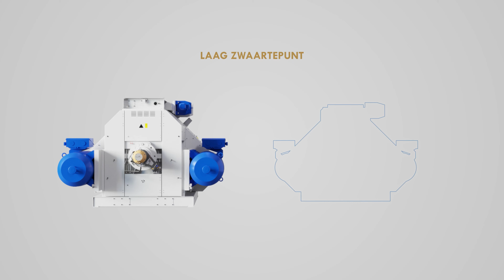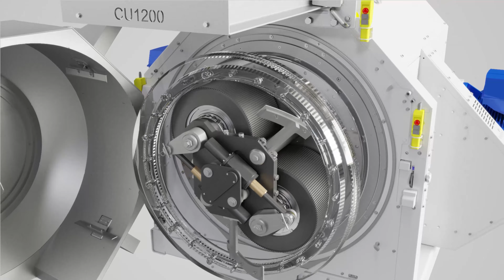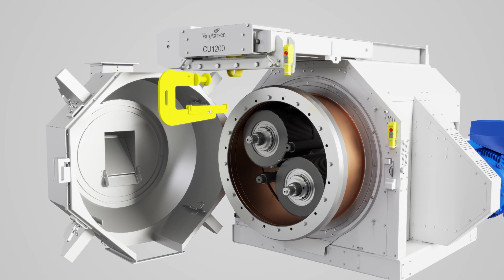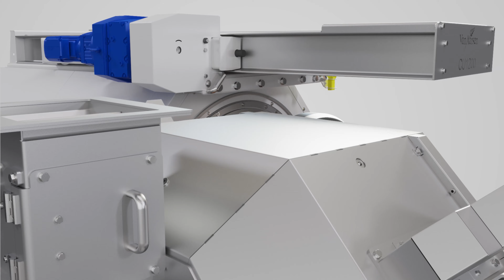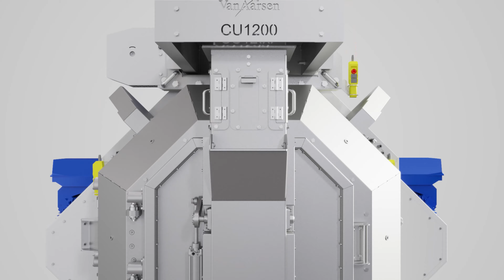De CU1200 Titan pellet mill - Van Aarsen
Met de nieuwe Titan-lijn van Van Aarsen is er nu de conditionerings- en perslijn van hoge capaciteit. Deze proceslijn van hoge capaciteit gebruikt in Europa geproduceerde kwalitatieve machines. Van gebruiksgemak, onderhoudsgemak en het compacte ontwerp tot het grootste korrelpersgebied binnen de sector en de hoogste doorlooptijd.
Centraal in deze proceslijn staat de CU1200 Titan-korrelpers, die het portfolio van korrelpersen naar een hoger niveau tilt.

Combineert tientallen jaren ervaring, machineontwerp en technische kunde met de nieuwste innovaties. Met als resultaat deze ultramoderne korrelpers.

De CU1200 Titan, ontstaan door passie en ervaring in de technologie van voerprocessen.